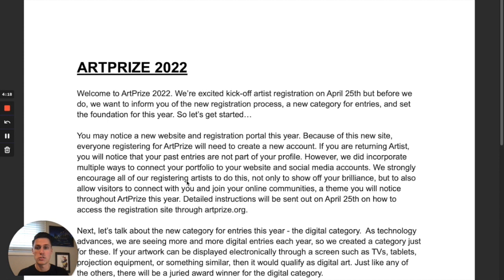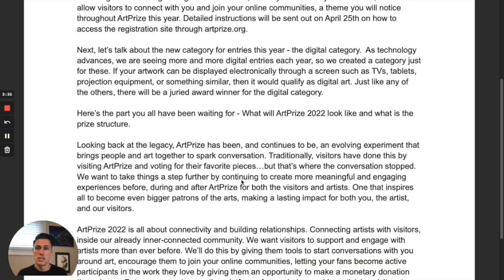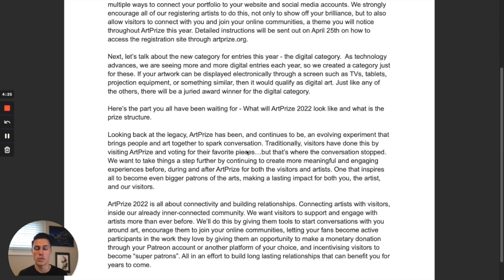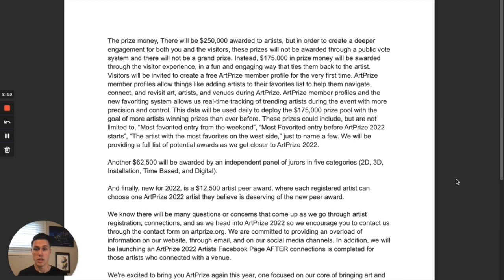ArtPrize 2022: Connecting Artists, Visitors & The Community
ArtPrize is returning to its annual format this fall from September 15-October 2. This year, ArtPrize will be focused on connectivity and building relationships centered around art. We want visitors to support and engage with artists more than ever before.

In this video, ArtPrize Executive Director, Craig Searer, will go into detail about the new registration process, a new category for entries, set the foundation for this year, and discuss the prize structure.